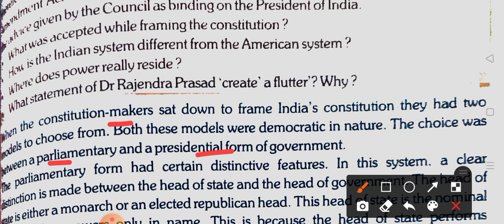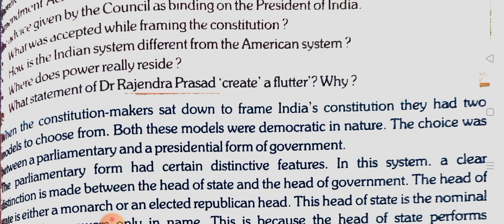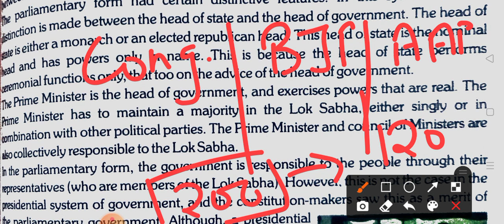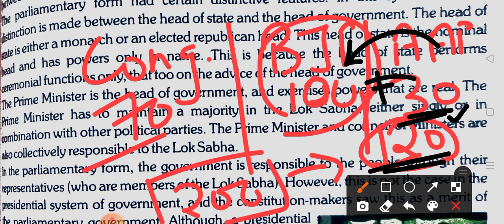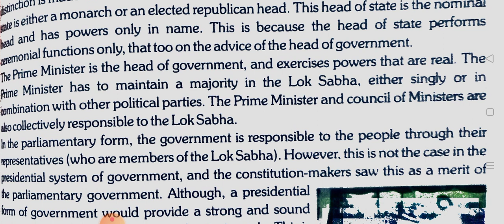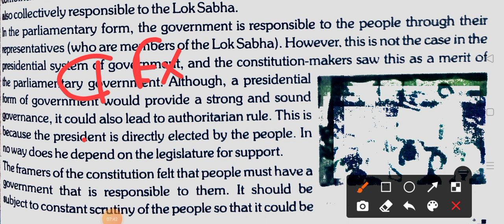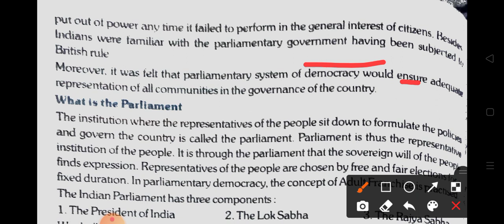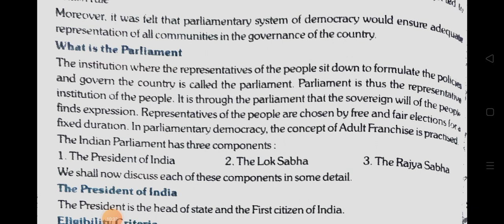Why Do We Need a Parliament ll Class 8 Political Science ll Chapter-3 ll Part-2